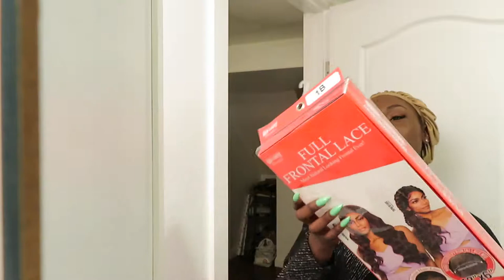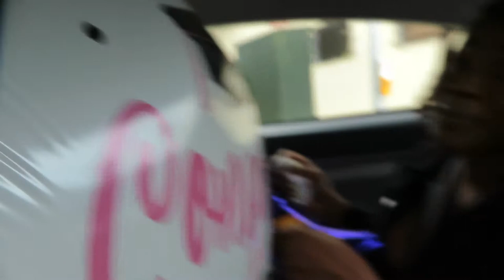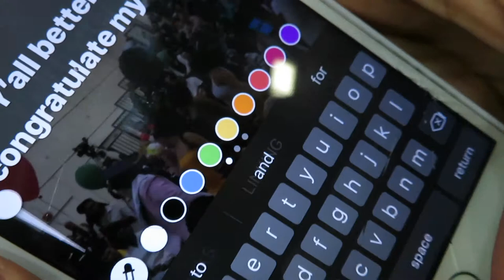BLACK GRAD 2019 VLOG | ESI KOKUI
MAKE SURE YOU WATCH THE VIDEO IN 1080p60 HD!

In this video I go to my sorority sister's graduation at SF State. It was definitely a fun event. Who had someone they know graduate this season?

WIG INFORMATION:

DivaTress
Mane Concept Synthetic Red Carpet Premiere 13" x 6" Full Lace Front Wig – RCF602 Chardonnay
Color 1B